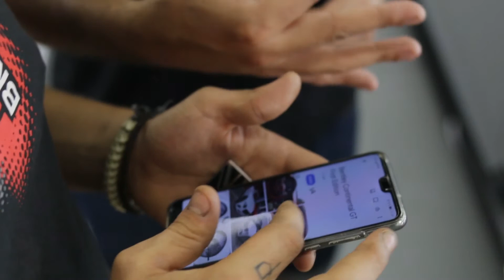¡Vinilamos el primer Bentley Continental First Edition en España!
Con solo 100 kms nos llega desde Alemania una de las joyas que Bentley ha presentado hace muy poco, el nuevo Bentley Continental First Edition en su version descapotable.

En esta ocasión vamos a realizar un cambio de color completo de Blanco Perla a Gris Mate.

¿Que os parece el resultado?